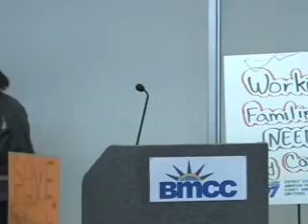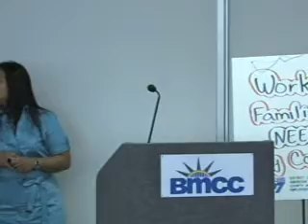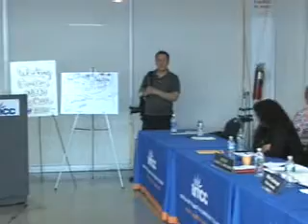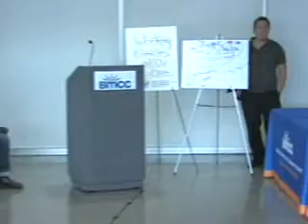Senate Committee on Children and Families Clip 3 of 6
Senator Valmanette Montgomery, Chair
Borough of Manhattan Community College, May 29, 2009